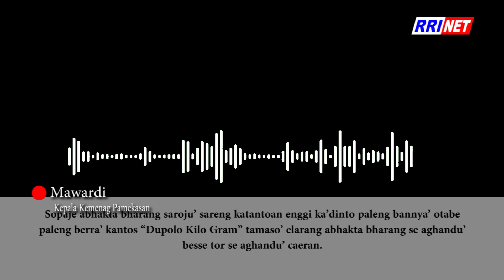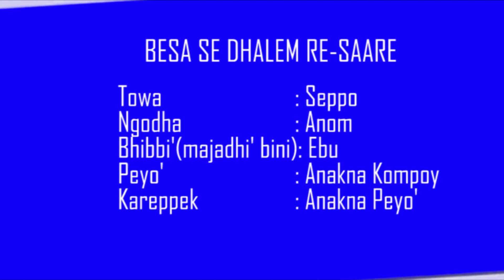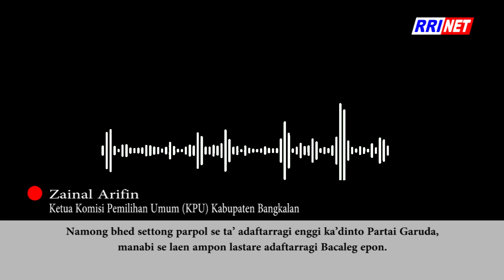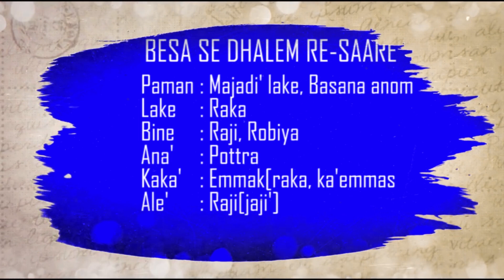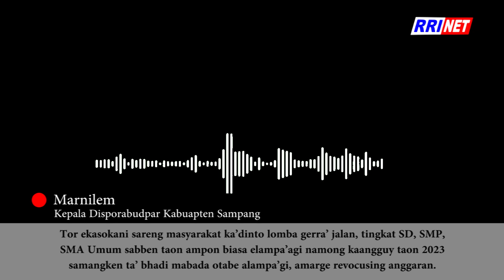Berita Madura 19 MEI 2023